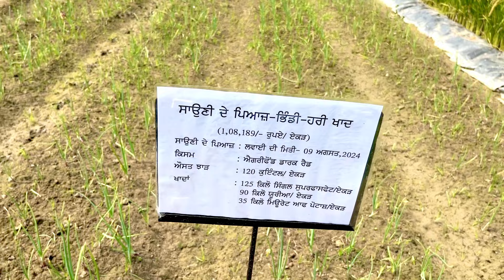ਝੋਨੇ 🌾ਦੀ ਪਰਾਲੀ ਦਾ ਹੱਲ ਕਿਵੇਂ ਕਰਨ ਕਿਸਾਨ?farmerfarmer